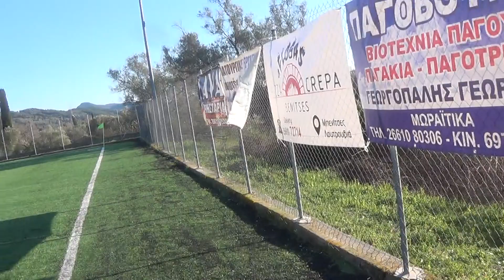A.Ο Ατρόμητος Στρογγυλής-Α.Ο Βολίδα,Πρωτ. Α1 Κατηγ.Ε.Π.Σ.Corfu,Έναρξη 2ου Ημιχ. & Φάσεις,16-2--2020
Έναρξη 2ου Ημιχρόνου,Πάγκοι,Κερκίδα,Φάσεις.!Start of 2nd Half,moments of the Game,Tribune,Banks,..Enviroment of the nice Football  Ground.!